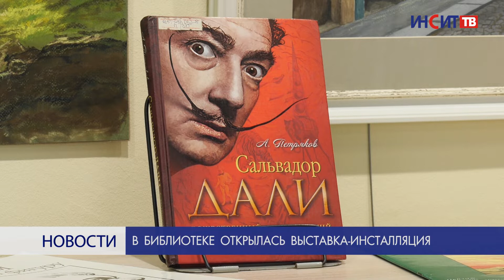В библиотеке открылась выставка-инсталляция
Творческой студии «Созвездие» исполнилось 20 лет. К своему юбилею воспитанники подготовили необычную выставку-инсталляцию в стиле звёздного Арбата. Копейчан приглашают посетить экспозицию.